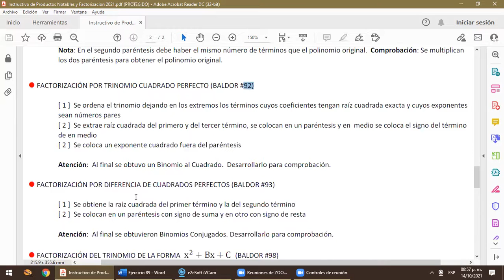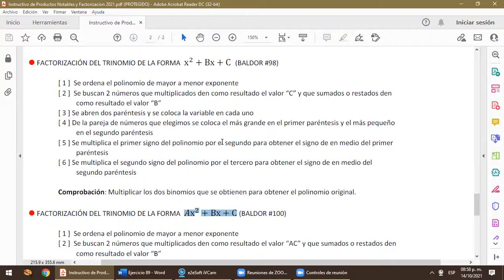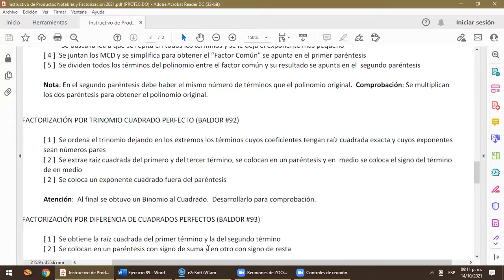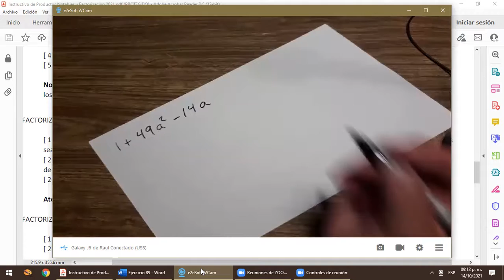🍏 Grabación Sesión 2, Clase 10 Factorización Diferencia de Cuadrados y Trinomio Cuadrado Perfecto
Factorización del Trinomio Cuadrado Perfecto y Diferencia de Cuadrados Perfectos.